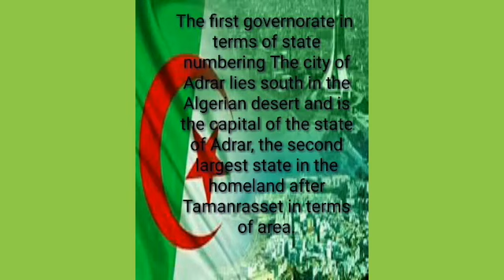A brief overview of the beautiful Chlef province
The city of Chlef is located west of Algiers, where we discover its beauty